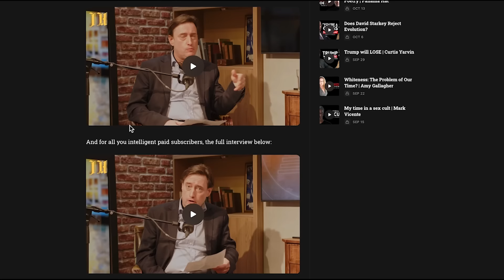5 Reasons Why Robotic Starmer Could Cause NUCLEAR WAR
For my full, UNCENSORED videos, documentaries and interviews, go Now!